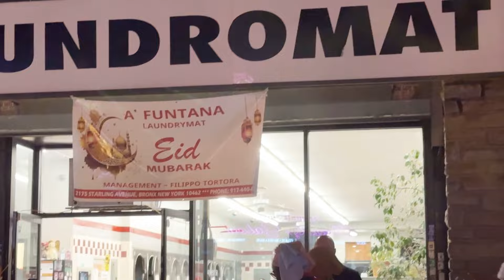Amazing Eid Night Festival in America | bahut enjoy kia aaj 😂/bangal bazar in usa🇺🇸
Hello Guys, In today's video we are talking about How Muslim Live & Celebrate Ramadan In America, also sharing our Iftar Time and experience In USA

Desi Ramadan IN USA 2024
Desi Ramzan IN USA
Muslim Life In America
Eid Celebration In America
Ramadan In America
Muslim Ramzan In America
Ramzan In USA
How Muslims Live IN USA
Muslim Village In USA
Muslim Village In America
Village Life In America
Muslim Village Life In USA
Ramadan Muslim Life In America
America Mein Masjid
America Ki Masjid kaisi Hai
America Muslim Life Muslim Life IN USA
Ramadan IN USA 2024
Ramadan In America
Ramzan In USA
Dangerous City In USA
Dangerous Muslim City In USA
Pakistanimomlifeinamerica, dasimom, Ramdan, r amdaniftarinamerica, indaininusa, Muslim RAMADAN Life In AMERICA 2024, Ramzan Mosque IFTAR IN AMERICA, indaininusa,

USA Vlog
Daily Vlog
Family Vlog
Lifestyle Vlog
House Tour
Desi lifestyle
Vlog
Vlogs
New York
America Vlog
Travel Vlog
Hindi Vlog
Urdu Hindi Vlog USA
Daily Vlogger
Road Trip
Family Videos
Chandio Vlog
Houston
Sugar Land
Eid in america
Eid in USA
Ramzan series USA

house to punjabiblogger, desivlog, punjabi, vacation, housetour, Four bedroom, duplex house with garden, Tour of my house, Home tour, student in canada, immigrate to canada, life in canada, how to move to canada, move to canada, my first house in canada, home tour canada, cost of buying a house in canada, tirst time home buyer canada, new house in canada, canada student house tour, canada student vlogs, student journey from india to canada, House in usa, Top 3 Poorest Cities in America 2024: A Shocking Look at Urban Poverty in the USA. we delve into the harsh realities of poverty in America, uncovering the Top 3 Poorest, Amazing Eid Night Festival in America, bahut enjoy kia aaj, bangla bazar in USA,candratvlog,chand rat with bangal people,